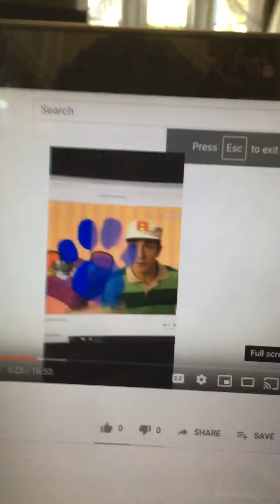Jaiden Harvey it’s a big big world